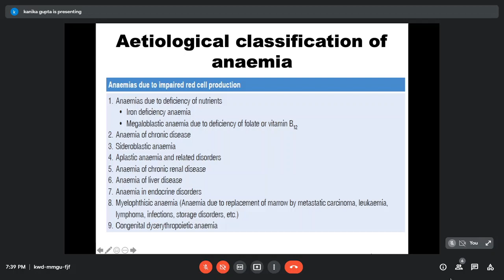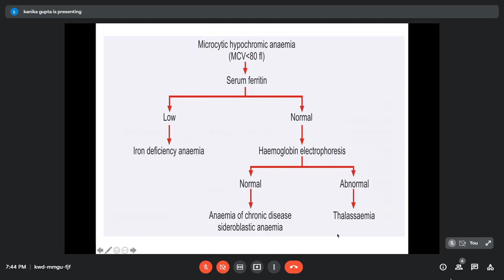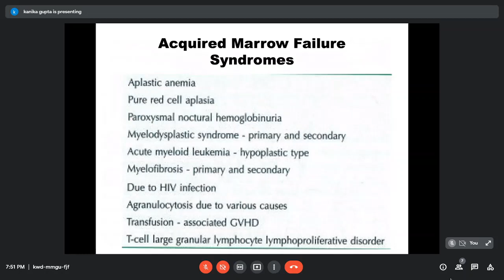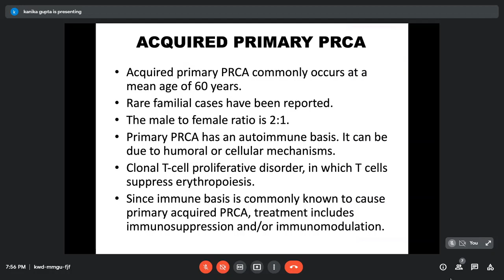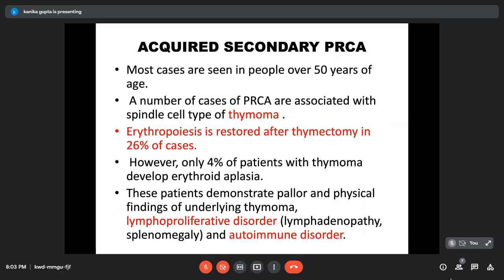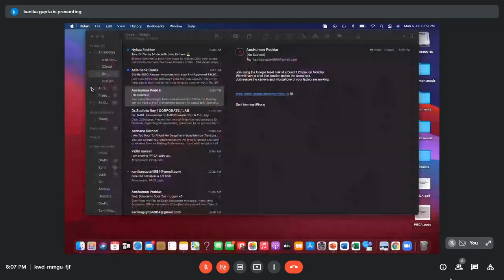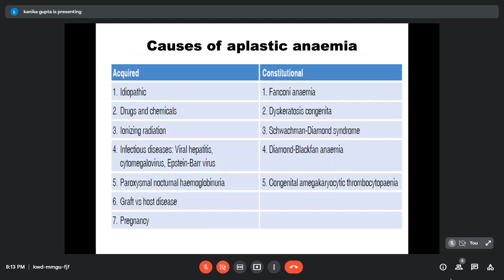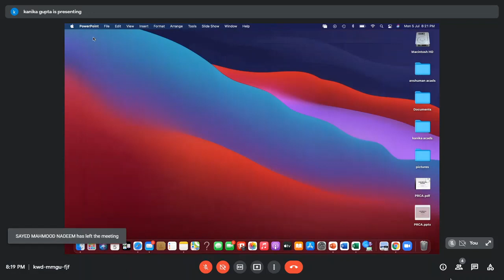Pursue 15 D (Uploaded): Hematology – Erythrocytic Diseases .Pure Red Cell Aplasia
Pursue 15 D  (Uploaded): Hematology – Erythrocytic Diseases.
Pure Red Cell Aplasia

Lecture conducted by:
Dr Kanika Gupta Poddar.
MBBS. ( R G Kar Medical College Kolkata.
M.D(Path) (Medical College Kolkata) .
Consultant Histopathologist & Hematopathologist ,
AMRI Hospital, Kolkata.
Special expertise in bone marrow procedures .
Areas of interest are Histopathology and Immunohistochemistry.